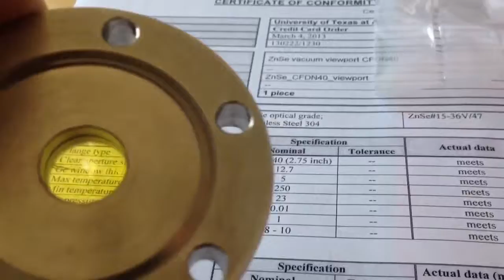Vacuum chambers, viewports, detectors etc.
Del Mar Photonics offer a range of competitively priced UHV viewports , Conflat, ISO or KF including a variety of coatings to enhance performance.

Featured presentations at SPIE Optics + Photonics 2013

Insights into electron and hole extraction layers for upright and inverted vacuum-deposited small molecule organic solar cells
Graeme M. Williams, Hany Aziz
28 August 2013 5:30 - 7:30 PM

Test-validated alignment and stability performance of the JMAPS program focal plane array assembly in a cryogenic vacuum environment
Brian Thompson, Pedro Sevilla, Michael Watson, Trent Newswander, Duane Miles, James Peterson
29 August 2013 1:00 - 1:20 PM

Further results in measuring water ice buildup on optical components in cryogenic vacuum chambers
Trevor M. Moeller, L. M. Smith, Frank G. Collins, James P. Rogers, Jesse M. Labello, Heard S. Lowry, Dustin H. Crider
27 August 2013 9:20 - 9:40 AM

Fundamental properties of vacuum-deposited amorphous organic semiconductor films: density, molecular orientation, and refractive index
Daisuke Yokoyama
25 August 2013 1:50 - 2:10 PM

SiC multi-layer protective coating on carbon obtained by thermionic vacuum arc method
Victor Ciupina, Cristian P. Lungu, Rodica Vladoiu, Danut Tiberius Epure, Gabriel Prodan, Cosmin Rosca, Corneliu Porosnicu, Ionut Jepu, Marius Belc, Madalina Prodan, Iuliana M. Stanescu, Constanta Stefanov, Mirela Contulov, Aurelia Mandes, Virginia Dinca, Eugenia Vasile, Valer Zaroschi, Virginia Nicolescu
28 August 2013 10:30 - 10:50 AM

Transmission imaging of sodium in the vacuum ultra-violet spectral range: new application for an intense VUV source
Hiroyuki Daido
27 August 2013 11:20 - 11:40 AM

Recent progress on the vacuum deposition of OLEDs with feature sizes≤ 20 μm using a contact shadow mask patterned in-situ by laser ablation
Yoshitaka Kajiyama, Kevin A. J. Joseph, Koichi Kajiyama, Syuji Kudo, Hany Aziz
26 August 2013 5:00 - 5:15 PM

Vacuum-packaged infrared MEMS image sensor array
Jae Hong Park
26 August 2013 5:30 - 7:30 PM

Micromanipulation of multiple trapped, rotating particles in vacuum
Sayantan Ghosh, Yoshihiko Arita, Tom Vettenburg, Michael Mazilu, Kishan Dholakia
25 August 2013 2:00 - 2:20 PM

SNR parameter test system of MCP In vacuum system
Yafeng Qiu
27 August 2013 8:40 - 9:00 AM

Realisation of a microscopic gyroscope by an optically trapped rotating microparticle in vacuum
Yoshihiko Arita, Michael Mazilu, Kishan Dholakia
25 August 2013 1:40 - 2:00 PM

Development of an in-vacuum x-ray microscope with cryogenic sample cooling for beamline P11 at PETRA III
Alke F. Meents, Bernd Reime, Nicolas Stuebe, Pontus Fischer, Martin Warmer, Dennis Goeries, Jan Roever, Jan Meyer, Ismo J. Vartiainen, Christian David
29 August 2013 9:00 - 9:20 AM

Carrier-gas enhanced vapor phase deposition for organic thin films: addressing mass manufacturing requirements for OLEDs and overcoming existing challenges with OVPD
Juergen Kreis, Markus Schwambera, Dietmar Keiper, Markus Gersdorff, Michael Long, Michael Heuken
27 August 2013 8:50 - 9:10 AM

The electrostatic to gravitational force ratio within the Electro-Gravi-Magnetic (EGM) construct
Riccardo C. Storti
27 August 2013 1:30 - 2:00 PM

Extracting and focusing of surface plasmon polaritons inside finite asymmetric metal/insulator/metal structure at apex of optical fiber by subwavelength holes
Yasushi Oshikane, Kensuke Murai, Motohiro Nakano, Takaya Higashi
28 August 2013 9:05 - 9:25 AM

Engineering the coherent, thermal, and quantum state of light using metamaterials
Zubin Jacob
27 August 2013 2:00 - 2:25 PM

Novel thiophene-based materials for highly efficient small molecule organic solar cells
Peter Baeuerle, Amaresh Mishra, Gisela Schulz, Roland Fitzner
27 August 2013 8:45 - 9:10 AM

Extreme and near ultraviolet experimental facility for calibration of space instrumentation
Alain Jody Corso, Vanessa Polito, Paola Zuppella, Sara Zuccon, Marco Nardello, Piergiorgio Nicolosi, Jean-Luc Maria, Jean Francois Mariscal, Nicolas Rouanet, Eric Quémerais, Maria Guglielmina Pelizzo
26 August 2013 5:30 - 7:30 PM

Spacetime-based model of EM radiation
John A. Macken
27 August 2013 11:10 - 11:30 AM

Cryomechanism: a cryogenic rotating actuator
Jean-Christophe Barriere, Michel Berthe, Michael Carty, Bruno Duboué, Jean Fontignie, Didier Leboeuf, Jérome Martignac, Christophe Cara, Patrice Charon, Gilles A. Durand, Damien Bachet
29 August 2013 9:30 - 9:50 AM